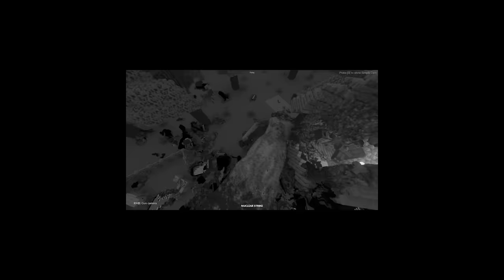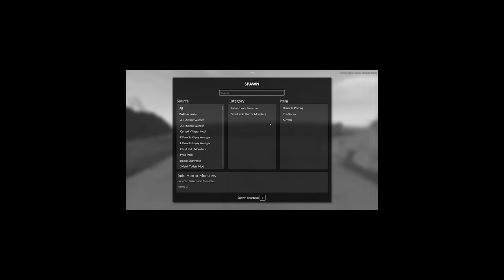AKU SIKSA POCING INI KARENA SAAT HIDUP DIA SIKSA VILLAGER !!!